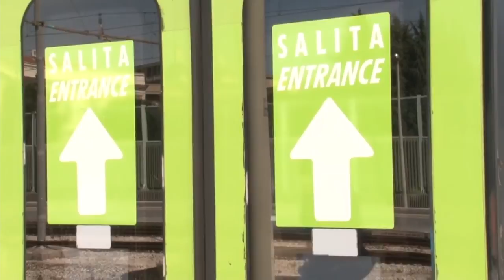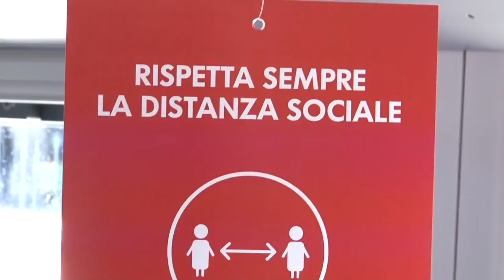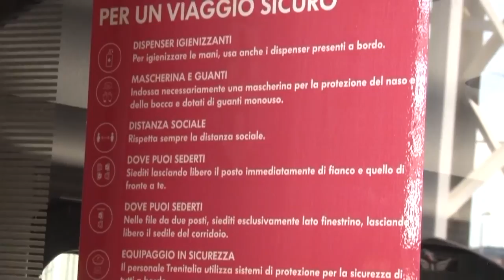Riprende la fase 2 del trasporto ferroviario in Abruzzo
Da ieri è partita la fase 2 del trasporto ferroviario in Abruzzo, con il 50% dei convogli in circolazione. Rafforzati i controlli nelle stazioni